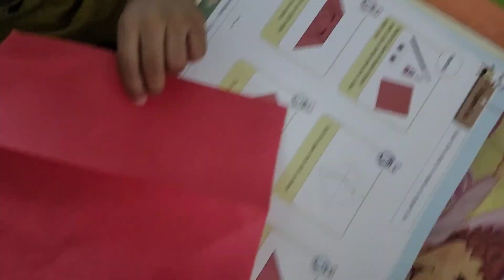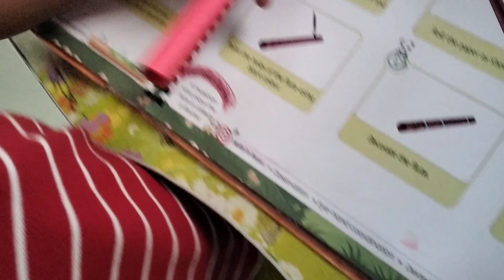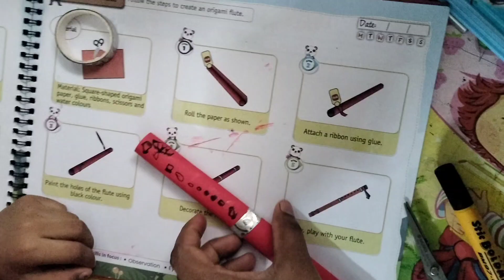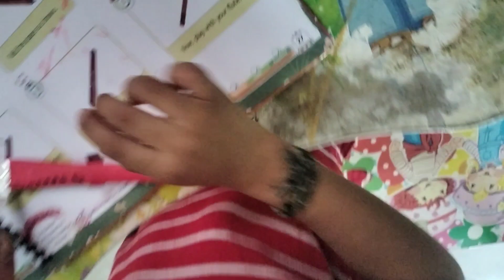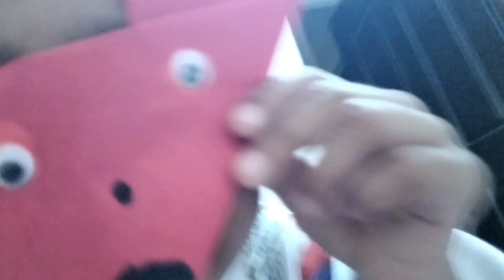Holiday activities|activities with my son|paper fox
In this video,
healthy kids routine challenge healthy foods healthy activities Tips for two kids mommy's Happy way to feed healthy food 21days food challenge tips Healthy lifestyle, happy family goles Cooking healthy food Happy activities happy working with our kids @SmileyboyMom 21 day healthy food and routine works for kids, Healthy parenting tips, healthy kids habits, How to manage kids in home, how to manage cooking and study work, happy parenting, homework, how to improve concentration, how to woke up early morning, entertainment videos, dance treading videos, funny videos, cooking,